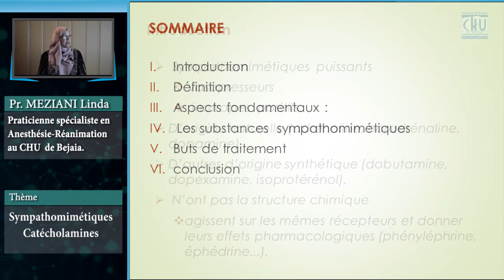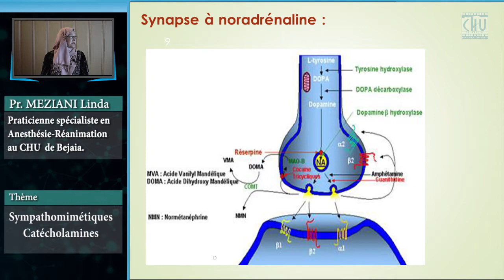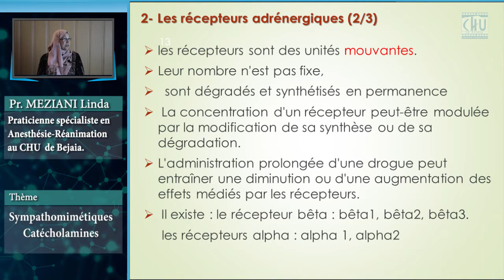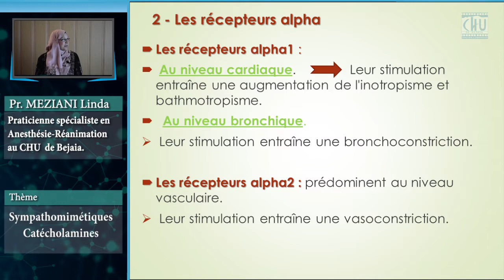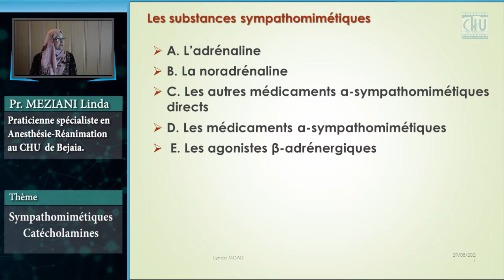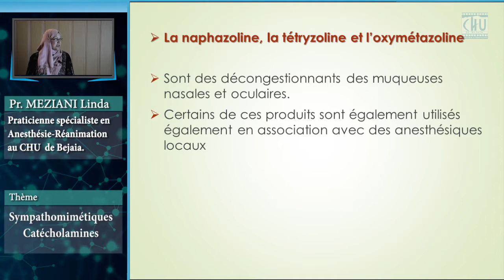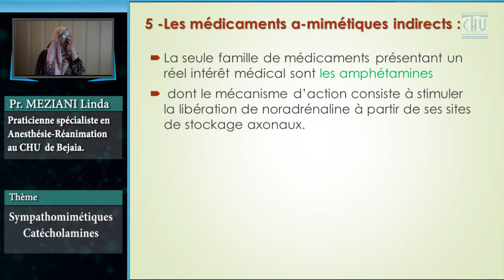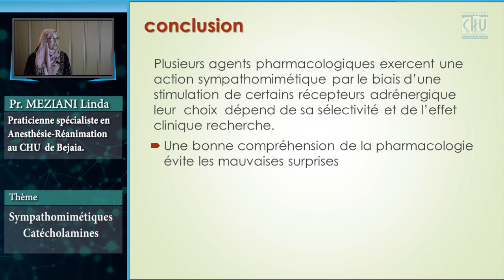Sympathomimétiques (Dr MEZIANI Linda)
Dans le cadre de la mise en œuvre du plan local de formation continue de l'année 2021, la Sous Direction de la Formation du Centre Hospitalo-universitaire  de Bejaia, en collaboration avec le Service de d'Anesthésie et  Réanimation , organise une journée de formation sur «  La prise en charge des états de choc », destinée à la corporation médicale.